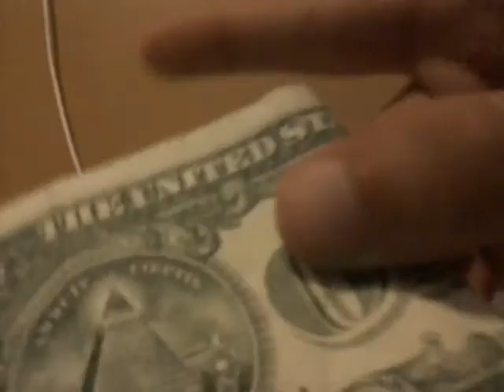How to turn a paper into a one dollar .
It's not fake .